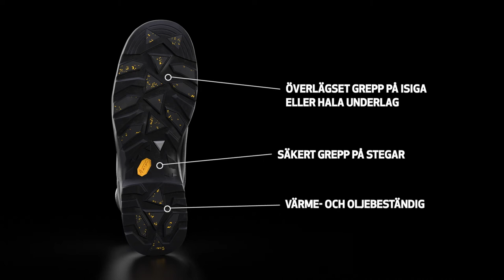JALAS® Heavy Duty, Arctic Grip Series (SE)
Safety shoes developed for your most demanding work days, for tough environments and severe conditions. With extraordinary metal-free safety features, ultra-durable protection, and flexible, ergonomic, all-day comfort.